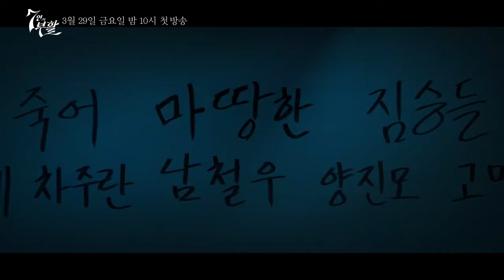The Resurrection of the Seven (2024) | 1st Trailer | Uhm Ki Joon, Hwang Jung Eum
Get Full Episode Onlykdrama.com

Drama: The Resurrection of the Seven
Country: South Korea
Episodes: 16
Airs: Mar 23, 2024 - ?
Airs On: Saturday
Original Network: SBS
Content Rating: Not Yet Rated

Native Title: 7인의 부활
Also Known As: The Escape of the 7 Season 2 , Seven Escape 2 , The Escape of the Seven Season 2 , 7 Escape 2 , 7 Escape Season 2 , The Escape of the Seven: War for Survival 2 , The Escape of the Seven: War for Survival Season 2 , 7 Ineui Talchul 2 , 7 Ineui Talchul Sijeun 2 , 7인의 탈출2
Screenwriter: Kim Soon Ok
Director: Joo Dong Min
Genres: Thriller, Mystery, Drama